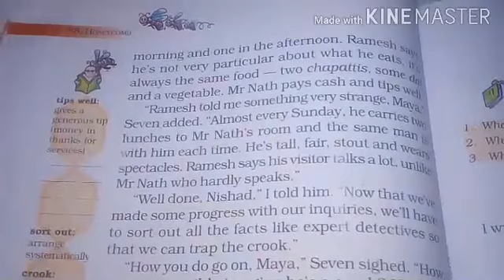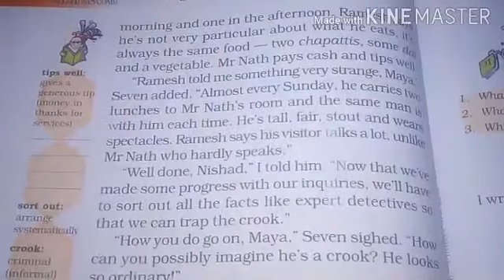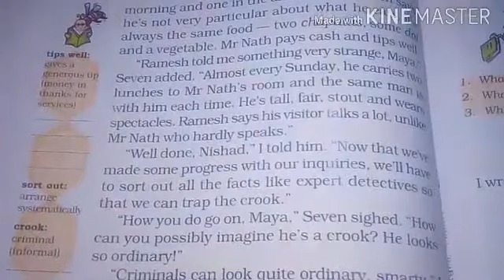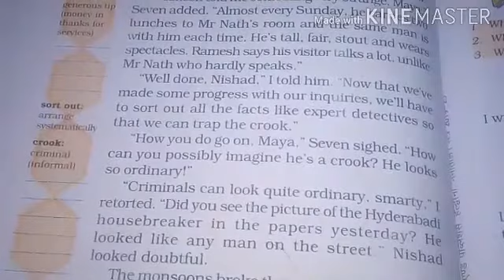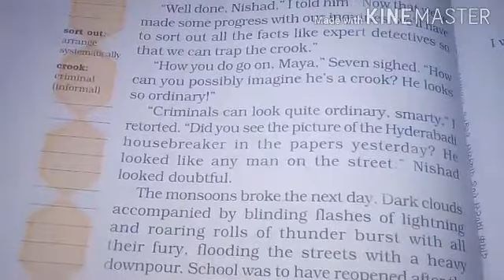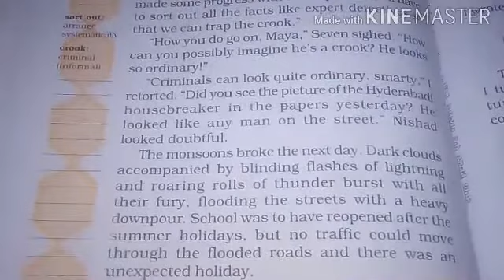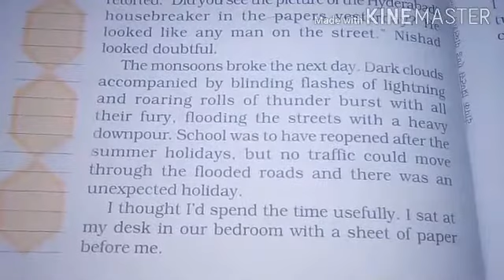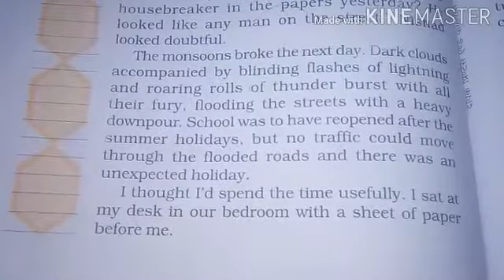Ch-6 Expert Detective, Explanation, part- iii, 7th ENGLISH